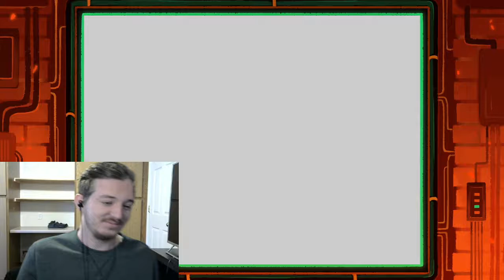IT'S SHOWTIME, DARLING-Undertale (12)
Time to fight against Mettatton. Let's see how it turns out. Enjoy!